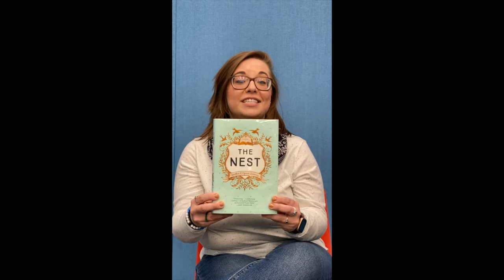Super Short Recommendations: The Nest by Cynthia D'Aprix Sweeney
Stressing that the latest season of succession is over? Where will you get your fill of family drama now? Fear not! Fiction Manager Emily says you should give Cynthia D'Aprix Sweeney's The Nest a try.